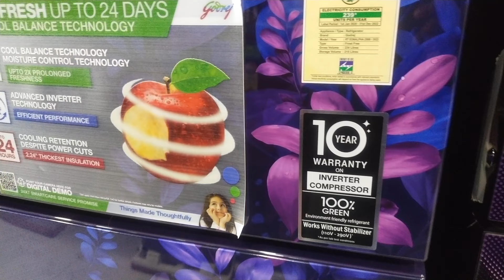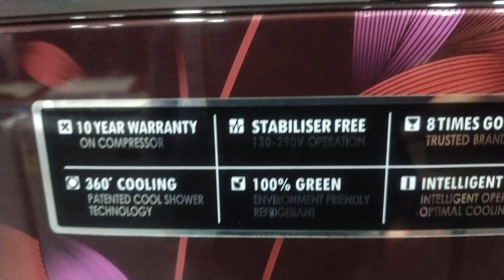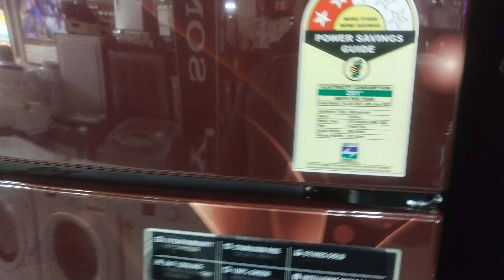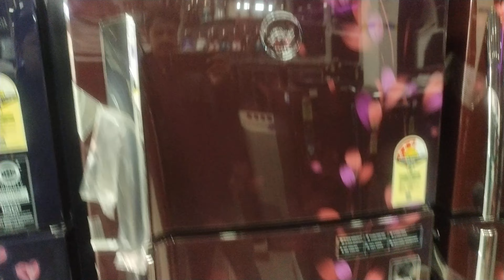GODREJ REFRIGERATOR// GODREJ DOUBLE DOOR REFRIGERATOR//GODREJ FROST FREE REFRIGERATOR//PRICE//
namoskar 🙏
hlo friends
Godrej refrigerator double door er vedio upload dillam